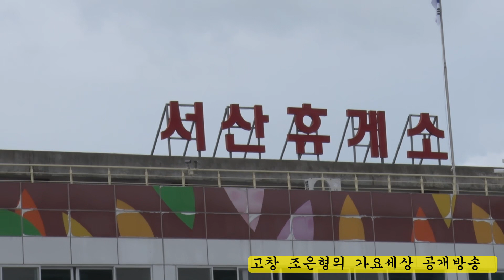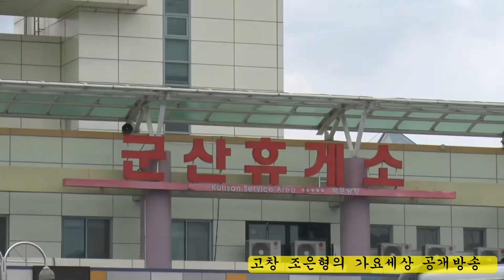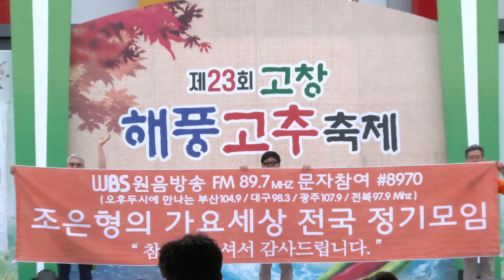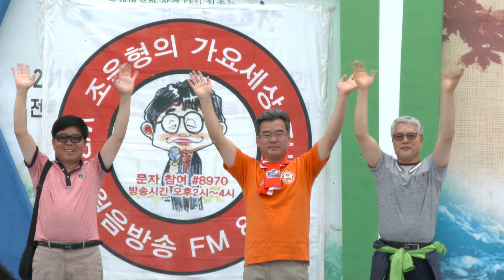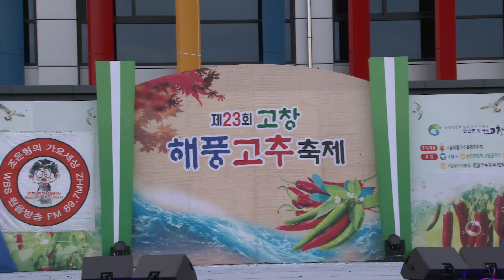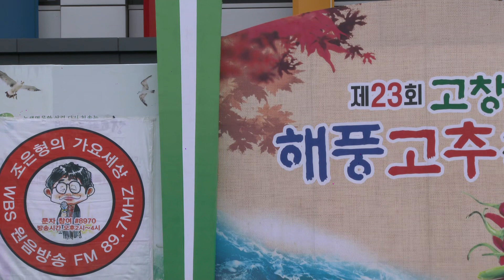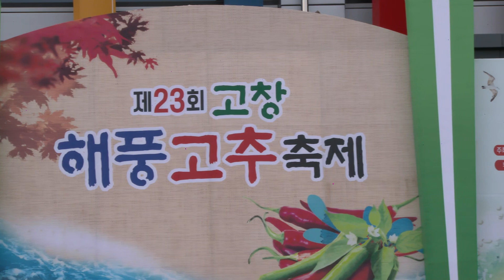고창 해풍고추 축제 여행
오신분를과함께 행복한  여행과 즐거운 추억을 만들었습니다  감사드립니다